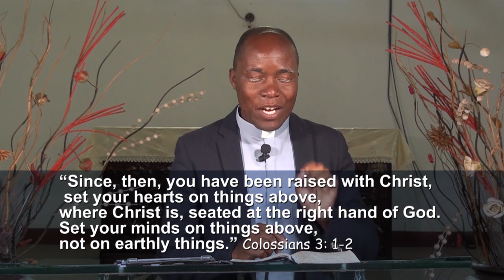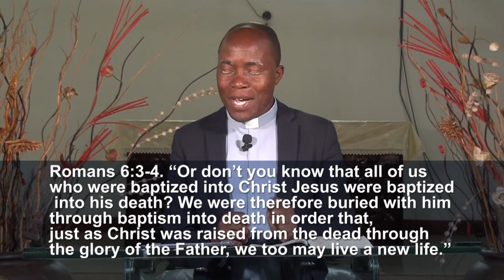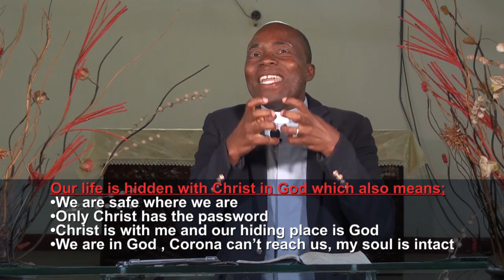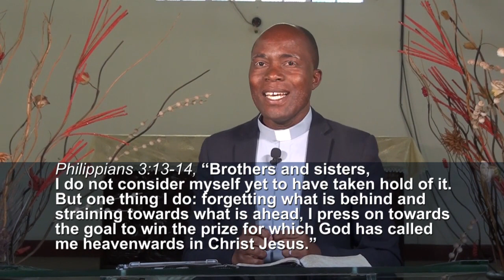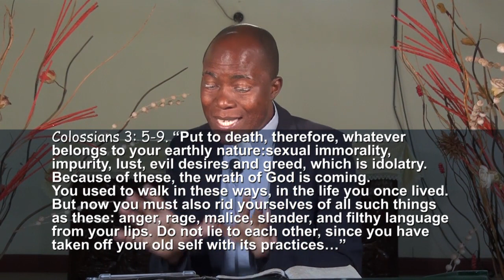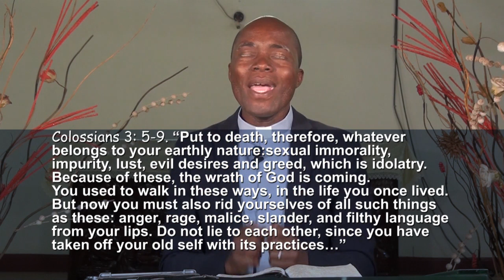St. Stephen's Kisugu COU | Sunday 26th.April Sermon | Rev. Gerald Ayebale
Rev. Gerald Ayebale | Set your Hearts & Minds on things above | St. Stephen's Kisugu Church Of Uganda.